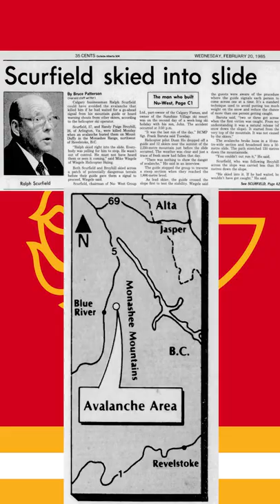The only Canadian woman on the Stanley Cup is from Calgary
Sonia Scurfield had inherited the Calgary Flames hockey team when her husband, Ralph, passed away suddenly while skiing in British Columbia. She would make the best of a bad situation, raising her 7 kids and keeping the club afloat with the other owners. The 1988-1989 season would finally validate her tenacity as the Flames would hoist the cup and she would be etched into history as the only Canadian woman to be on Lord Stanley.